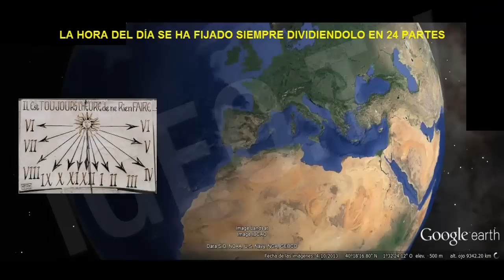CAMBIO DE LA HORA OFICIAL EN ESPAÑA: HAY O NO HAY RAZONES PARA HACERLO [IGEO.TV]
El horario biológico del hombre se rige por la salida y puesta del sol, hora que varía en cada punto de los paralelos terrestres, retrasándose cuando el lugar se sitúa mas al oeste.
Cada región o gran ciudad tenía su propio horario, como la duración del día es variable con las estaciones, la referencia para fijarlo era el mediodía local, fácilmente identificable por estar el sol en su punto mas alto del horizonte.
Hasta que no se dispuso de comunicación directa  entre lugares muy distantes era irrelevante el coordinar los horarios, las comunicaciones eran tan lentas que la variación horaria viajando entre oriente y occidente  no se apreciaba.
En 1884 se pactó entre los países desarrollados un sistema horario que es básicamente el que se mantiene en nuestros días. Este sistema divide al mundo en 24 zonas o husos horarios, cada uno tiene 15 grados de longitud, el meridiano cero, que sirve como referencia para el resto de zonas se sitúa trazando una línea de norte a sur que pasa por Greenwich, Reino Unido. Cada zona que se avanza hacia el este desde Greenwich supone una hora más y una hora menos si avanzamos en dirección oeste.
Cada país se acogió a uno de estos 24 husos horarios en función de su posición en la tierra, refiriendo su hora a la hora "cero" la de Londres.
En este reparto resulta que hay países que ocupan mas de un huso horario, en algunas ocasiones se pasa esto por alto (China) manteniendo la misma hora para todo su territorio.
España queda realmente en el mismo huso que Londres pero su horario oficial es el de Europa occidental, una hora de adelanto respecto a la solar real, en el ajuste inicial se adoptó el horario de Londres pero en 1940 fue modificado.
Ahora en las Cortes Españolas se plantea regresar al horario anterior a 1940, ¿Es esto necesario?
1.- En el planteamiento se mezclan razones "ideológicas" y "lógicas" es cierto que Franco adoptó en su día el horario de Alemania, por lo que hay quien quiere volver al horario de antes, pero no es menos cierto que la Europa que entonces se imaginaba una por la fuerza, hoy es una por la voluntad de sus habitantes (Unión Europea) realmente la unión horaria sigue siendo práctica para las relaciones entre países.
2.- El ajuste total al horario solar ha dejado de tener importancia ya que mas allá de la vida monacal la actividad del hombre no se rige ni mucho menos por la salida y puesta del sol, realmente el español de hoy no percibe a penas su salida y puesta que es lo que le marcaba su día hasta el desarrollo de las comunicaciones y del alumbrado artificial.
3.- Un cambio de horario nos desfasaría del común europeo, además hay que tener en cuenta que modificaría todos los sistemas de control mundiales que por la globalización intervienen en la fijación de los husos horarios.
4.- Lo que realmente sería oportuno no es precisamente cambiar la hora en España, si no plantear un cambio a nivel europeo yendo a un huso intermedio que pudiera ser el del meridiano de Greenwich mas ½ hora, al que se acogerían Reino Unido, Irlanda y Portugal.